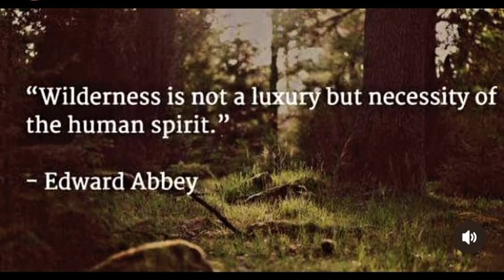“Wilderness is not a luxury, but a necessity of the human spirit..” subaruforester 🏕️🏔️🌤️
Will probably be copyrighted.

Song: Voices of Fornburg

Build List:

Ooops..

- Full Force Metal Works High Clearance Hybrid Bumper
- Anvil 4,500lb Power Winch W/ Synthetic Rope
- Rough Country 2x 8” 60w Bumper Lights
- Nilight 20” Light Bar/Brush Guard W/ Mounting Bracket
- Lensun Solar 65w Solar Panel W/ 20amp MPPT
- ASPL 29.5" 54 LED Strobe Light Bar Double Side
- Rhino Rack W/ 2x accessory bars
- AAIWA 14” 60w Light Bar
- 3x 48” INNO Cross Bars
- Muge Racing Premium Oil Catch Can
- AEM cool Air intake
- Crawford Performance Billet Blocks
- Torque Solutions Pitch Stop
- Cusco Progressive Equipment Front & Rear Strut Bar Mounts
- Ironman 4x4 C-Spec 2” Suspension
- Anderson Design Fabrication 1 3/8” Strut Spacers
- Duralast Universal Racing Hood Vents
- Crawford Performance Rock Sliders
- LP Aventure MODIFIED Bumper
- LP Aventure Front, CVT, Gas Tank & Rear Differential Skid Plates
- Ironman 4x4 6ft Awning
- Yakima 7g Road Shower
- Baja Design Sport Squadron 30w Ditch Lights
- Rough Country 240w 42” Light Bar
- Dirtcom Trail Swing W/ drop down table & trail bracket
- Borla Performance Cat-back Exhaust
-Nomad Kitchen LT Pantry
- Set Power Fridge Slide Out - Set Power PT45 Dual Fridge/Freezer
- Orbis Overlanding 2x Rack Wings
-ADF Fire Extinguisher Bracket
- Kidde ABC Fire Extinguisher
- Rotopax 2x Two Gallon Water, 1x Three Gallon Gas, 1x Two Gallon Storage Pack
- Rock Slide, for Umbrella
- WeBoost Overland Cell Phone Booster
- Kumho Road Venture AT 52s 265/65/17
- Yeti Overland Blanket
- TJM USA Yulara Roof Top Tent, Annex & Ladder Ext.
- OEM Rain & Bug Gaurds
- ECCPP 1.5” Wheel Spacers
- Alpine iLX-f309
- Vtoman Jump 1000 Battery & X7 Jump Starter
- Wanderlost Portable 3 Gallon Water Tank W/ Rechargeable Faucet
- HikeIt XS Premium Throttle Response
- Thorton Power Performance Chip Tuner, Stage 3
-NashFabCo Rear Ladder, Version 2 W/ roto pack swing mount and pivot side step
- Torxe 39” Tinted Sunroof Visor
- Zrpiot 30” Car Trunk Adjustable Organizer
- Tacticool 2x Car Seat Back Molle Organizer
- TACNEX Molle Panel Car Seat Headrest
- MOCHENT Dashboard Mats
- TintWorx 5% Tint Front, 1% Rear
- Mixsuper Custom Fit Window Shade Subaru Forester
- CruxMoto Yellow Fog Light tint and rear wing Topography Pattern.
- OPT7 Rear Break LED Spoiler Light
- BUNKER INDUST. 4x 23” Traction Boards
- ALL-TOP 2x 42” Recovery Traction Boards
- Flame King 5lb Propane Tank
- Power Tank Propane Bracket
- MENSI Propane Quick Connect Adapter
- RhinoUSA 14pc Tire Repair Kit
- RhinoUSA Ultimate Survival Shovel & 2x 3/4” D-Ring Shackles
-Yota Twins 2x OH SHIT Paracord Grab Handles V2.0
- Boxer Overland Rear Differential Breather Extension
- Torq-Masters Rear Differential Locker
- NEXAR Scosche Full HD Two-Way Smart Dash Cam
- ADF 2x Universal 12” x 4” Side Door MOLLE Mount
- Rhino USA Spare Tire Trash Bag
- ADF 3/4" Carrier bearing spacer
- ADF Type 1 CVT Subaru Anti Wobble Insert 2.5/2.0 (Medium)
- Zarnicy Black Car Door Edge Guards
- RalliTEK Adjustable Rear Control Arms, Heavy Duty Adjustable Trailing Arm, & Heavy Duty Adjustable Toe Arm
- ADF V2 Rear Differential Lock Out Bushings
- Hella 12v Super Tone Horn Set
- Mixsuper Custom Fit Window Shade
- Lift Support Depot (Rear Hatch) ST263M1-180N10S
- AuxBeam 2x 6.3” 60W  LED Light Bars
- Visual AutoWerks Custom Removable Rear Window Vents
- Rinse-Kit PRO Immersion Water Heater
- Qiilu 2x Ditch Light Mounting Brackets
- Cusco Reinforced Differential Carrier